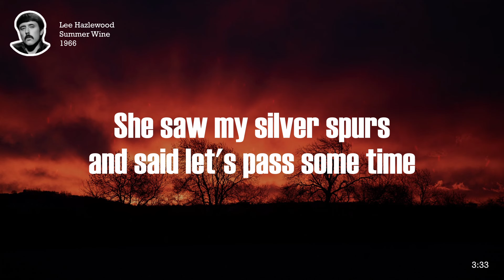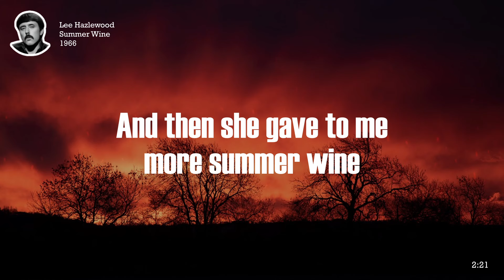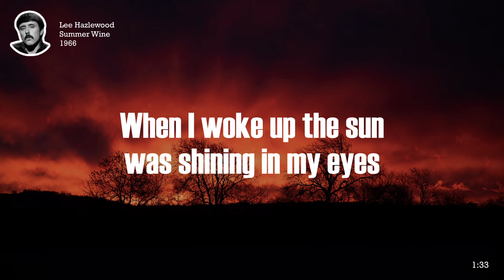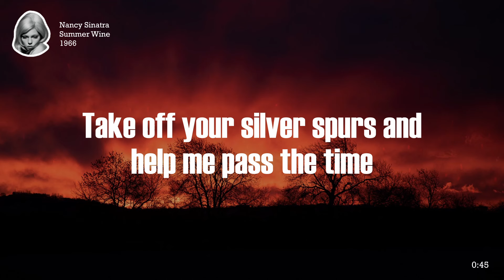Nancy Sinatra & Lee Hazelwood - Summer Wine (Lyrics) HD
"Summer Wine" by Nancy Sinatra is a dreamy, romantic song that tells the story of a fleeting summer romance. The lyrics describe a picturesque scene where the narrator and their lover enjoy carefree days together, sipping summer wine and basking in the warmth of the sun. As the relationship blossoms, the narrator is enchanted by their partner's allure, comparing them to the intoxicating taste of wine. However, as the summer fades and autumn approaches, the narrator reflects on the transience of their love, acknowledging that like the changing seasons, their romance must come to an end. With its whimsical melody and evocative imagery, "Summer Wine" captures the bittersweet beauty of love's ephemeral nature, reminding us to cherish moments of joy and passion while they last.

Songwriters: Lee Hazlewood

Background: Steve Batchelder